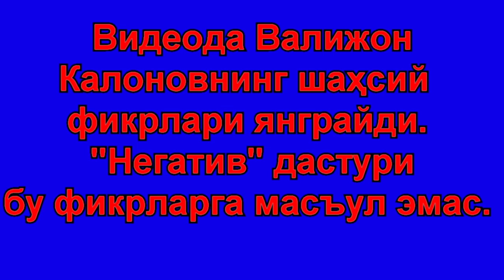Жиззахлик Валижон "Сенлар ҳамманг қулсан!"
Ўзининг Хитойга қарши чақириқлари билан танилган Жиззахлик Валижондан янги видео..